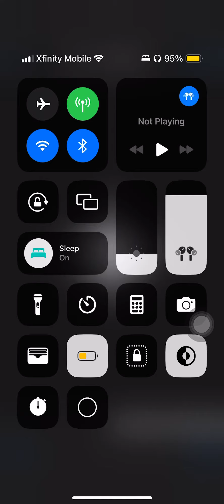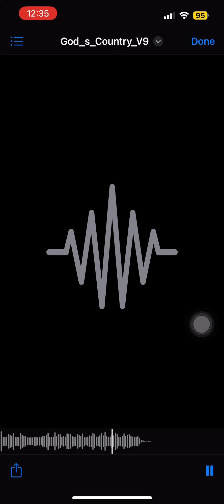Kanye west god’s country ft Travis Scott from donda with child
Different version with drums.